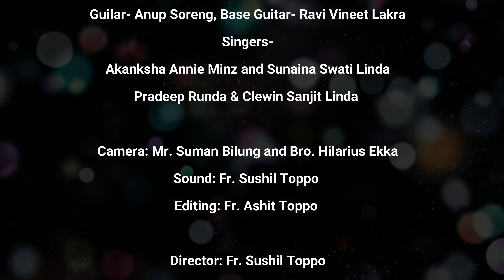Psalm 103|Sunday Psalm|7th Sunday|भजन स्तोत्र:प्रभु दया +अनुकम्पा से परिपूर्ण है|Ranchi Archdiocese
Psalm 103|Sunday Psalm|7th Sunday|भजन स्तोत्र:103:1-13:प्रभु दया तथा अनुकम्पा से परिपूर्ण है|Ranchi Archdiocese
7th Sunday Liturgical Psalm स्तोत्र103:-प्रभु दया तथा अनुकम्पा से परिपूर्ण है  Samlong Youth/20 FEB
Beautiful Sunday Liturgical Psalm in  Lyrics By Youth of Samlong Parish for Seventh Sunday in Ordinary Time Year C - 20 February 2022

भजन स्तोत्र 103:1-4,8-10, 12-13 अनुवाक्यः प्रभु दया तथा अनुकम्पा से परिपूर्ण है।
1 मेरी आत्मा प्रभु को धन्य कहे, मेरा सर्वस्व उसके पवित्र नाम की स्तुति करे।
मेरी आत्मा प्रभु को धन्य कहे और उसके वरदानों को कभी नहीं भुलाये।

अनुवाक्यः प्रभु दया तथा अनुकम्पा से परिपूर्ण है।

2 वह मेरे सभी अपराध क्षमा करता
और मेरी सारी कमज़ोरी दूर करता है।
वह मुझे सर्वनाश से बचाता और प्रेम तथा अनुकम्पा से मुझे सँभालता है।

3 प्रभु दया तथा अनुकम्पा से परिपूर्ण है.
वह सहनशील है और अत्यंत प्रेममय।
 वह न तो हमारे पापों के अनुसार हमारे साथ व्यवहार करता
और न हमारे अपराधों के अनुसार हमें दंड देता है।

4 पूर्व पश्चिम से जितना दूर है,
प्रभु हमारे पापों को हम से उतना दूर कर देता है।
पिता जिस तरह अपने पुत्रों पर दया करता है, प्रभु उसी तरह अपने भक्तों पर दया करता है।